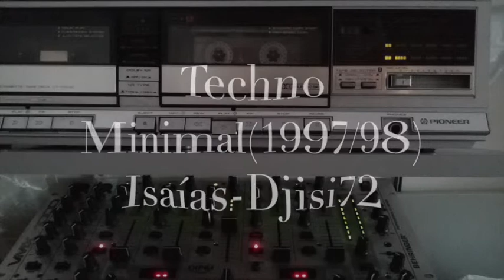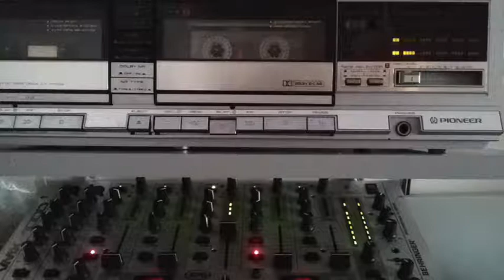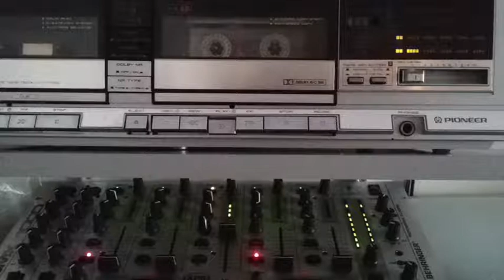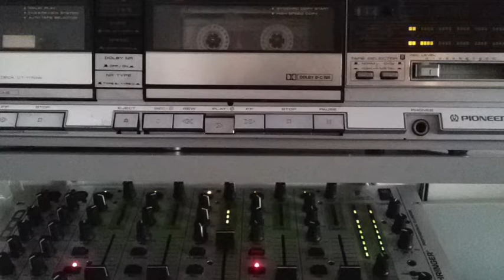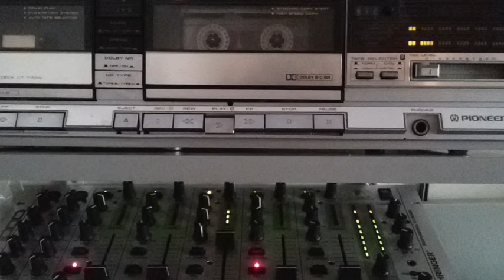Techno Minimal(1997/98)Isaías-Djisi72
Aquí os dejo una de las cintas grabadas en casa en el año 1997/98 aproximadamente de Techno Minimal. No era lo mío pero la grabé por hacer algo diferente y con discos que apenas conocía.
EXENCIONES DE RESPONSABILIDAD: Djisi72 no posee los derechos sobre este contenido. Mi objetivo  es  promover  la música que me gusta. Si alguno de los propietarios legales no quiere  su música en mi canal, por favor envíeme un mensaje antes de poner una reclamación o advertencia a YouTube y se eliminará de inmediato. Gracias.